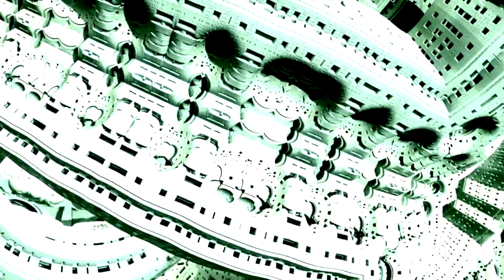Miss the Rage - Trippy Redd Crankdat Remix & Feel Something (Ultra Music Festival 2023 Edit)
This is the mashup of the year! cant wait to see what Crankdat thinks of it! Enjoy the rest of the Channel.